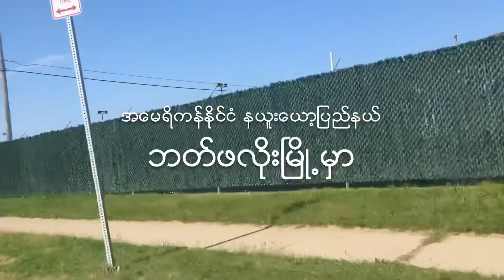အေမရိကန္ႏိုင္ငံ နယူးေယာ့ျပည္နယ္ ဘတ္ဖလိုးၿမိဳ႕မွ GM ကားစကရံုအလုပ္သမားမ်ား ဆႏၵျပေနမႈျမင္ကြင္း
အေမရိကန္ႏိုင္ငံ နယူးေယာ့ျပည္နယ္ ဘတ္ဖလိုးၿမိဳ႕မွ GM ကားစကရံုအလုပ္သမားမ်ား ဆႏၵျပေနမႈျမင္ကြင္းWY#